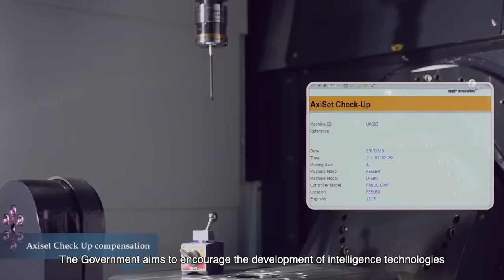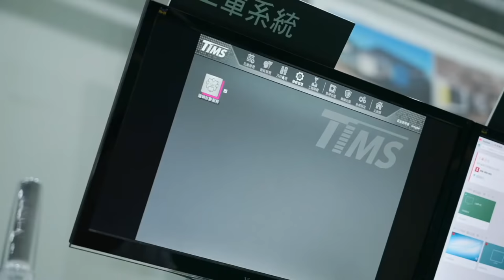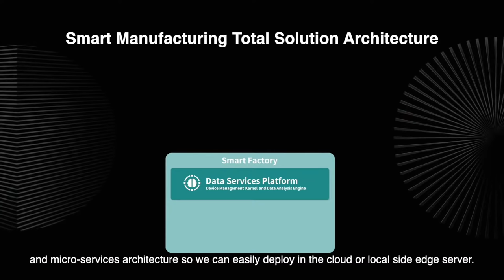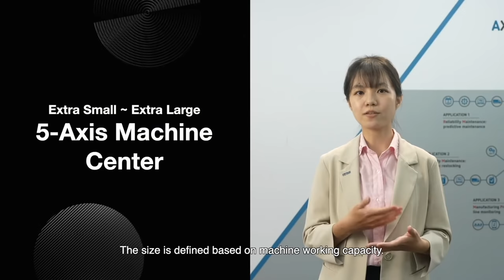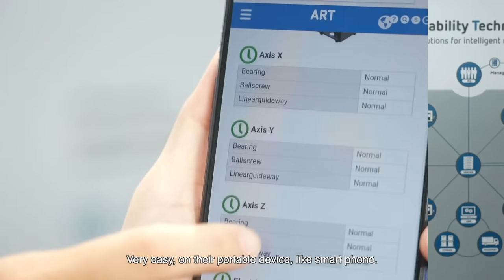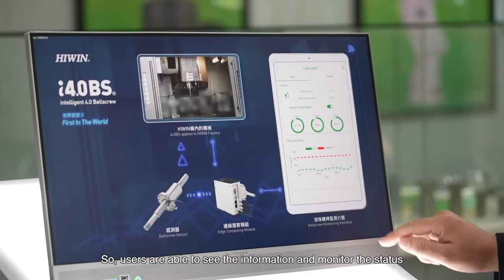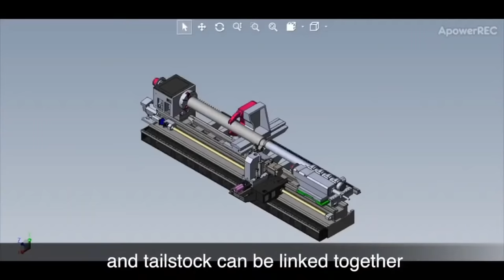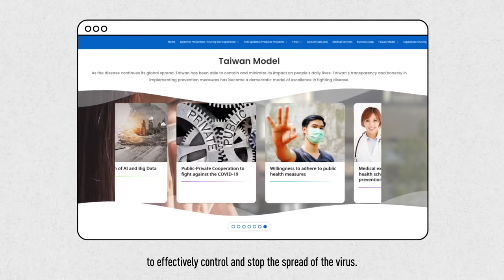Beyond Smart - Taiwan Excellence Smart Manufacturing Webinar @EMO MILANO 2021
Taiwan Excellence showcases the pride of made-in-Taiwan (MIT) products with a one-stop-shop solution for the machine tool manufacturing industry through the webinar.

Organized by the Bureau of Foreign Trade (BOFT) and Implemented by the Taiwan External Trade Development Council (TAITRA), the webinar features presentations from five leading Taiwanese companies on Taiwan's latest smart manufacturing machinery technologies:  TONGTAI MACHINE, FAIR FRIEND ENTERPRISE (FFG), AXILE MACHINE, L&L MACHINERY, and HIWIN TECHNOLOGIES.

📣Livestream time: on 5th October, 2021
🕑 Europe：(CET) 10:00-11:00
🕑 Taiwan：(GMT+8) 16:00-17:00